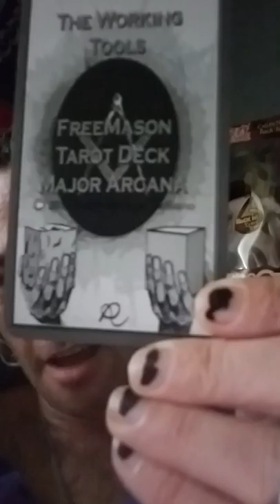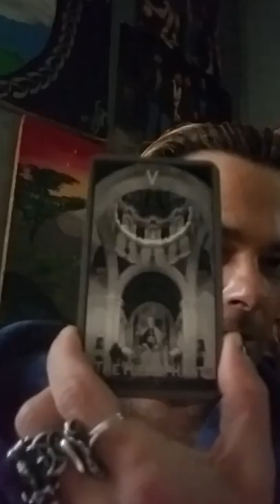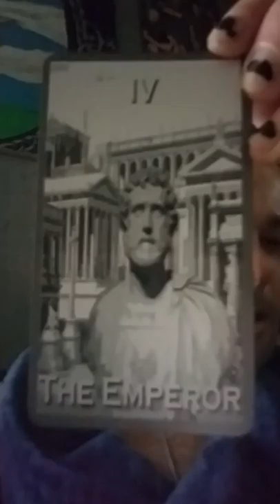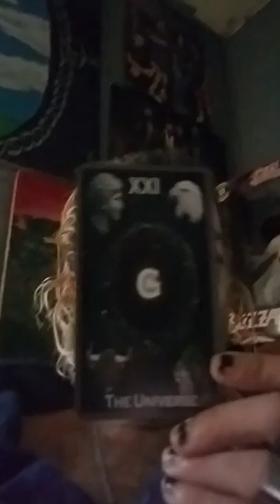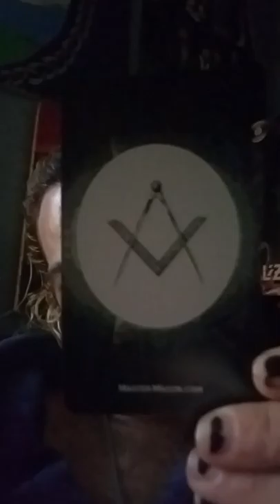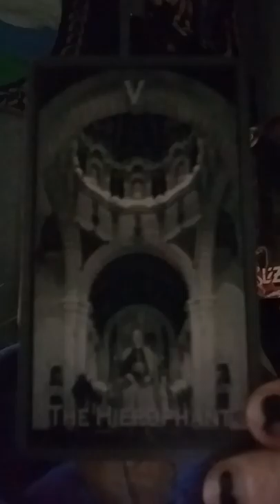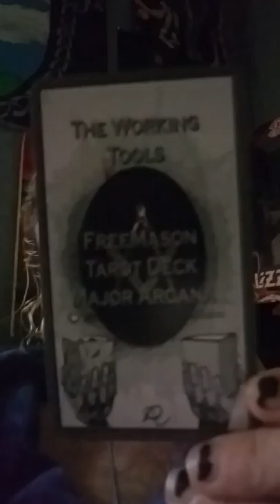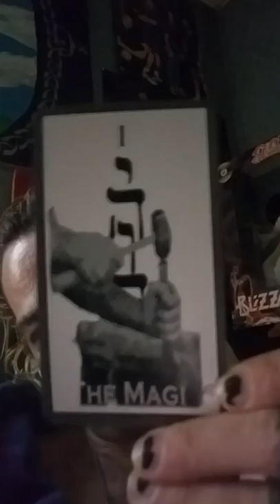God Bless Freemasonry | The Working Tools Freemason Tarot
A Review Of The Working Tools Freemason Tarot Major Arcana Deck By Ralph Michael DeSiano --- I Love LOVE these cards !! Thank You Ralph for making these cards & gifting me with a deck of my own .. I am honored & with gratitude know I shall treasure these cards always ! Namaste beautiful brother XoXoX

°Here's a link to the last movie I've done where I played David Bowie

°One Of My Favorite Stores To Shop For EVERYTHING lol